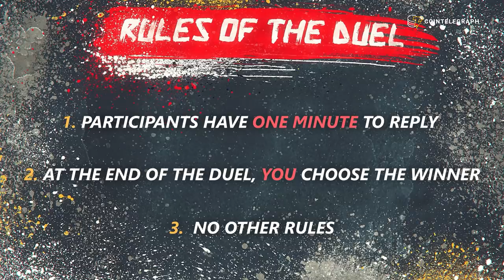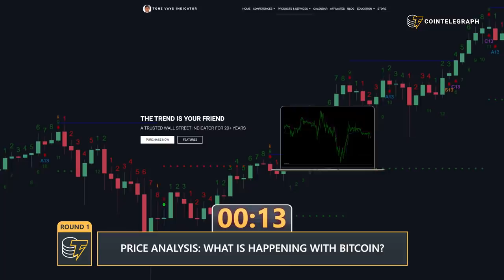Bitcoin Vs. Ethereum | Maximalism Vs. Realism | Tone Vays Vs. Richard Heart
Tone Vays and Richard Heart go head-to-head on everything — from Bitcoin and market analysis to Ethereum and year-end price predictions.